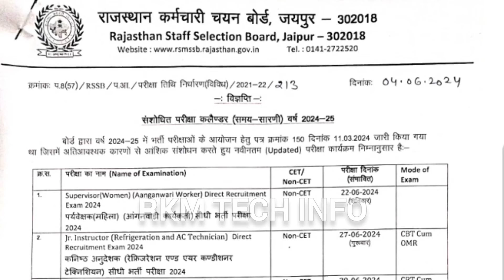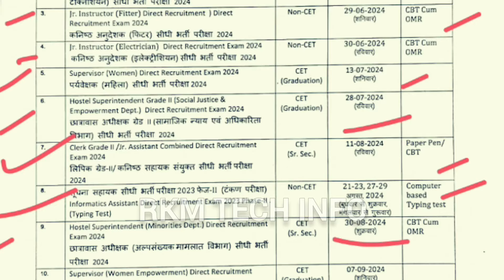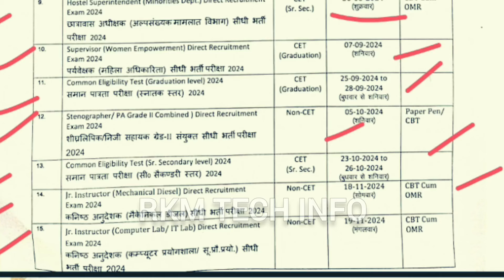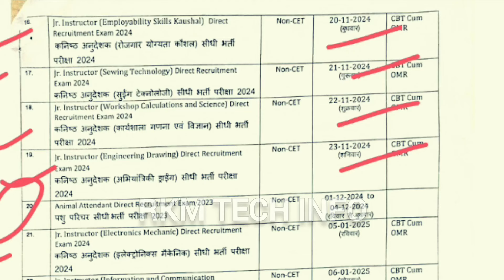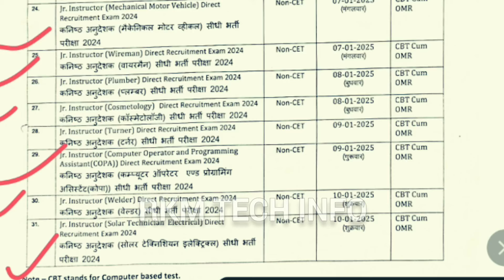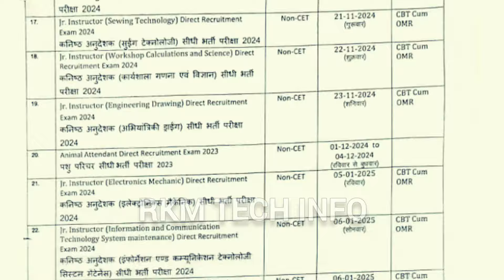RSMSSB Exam Calendar 2024-25 | New Exam Calendar RSSB | Suchna Sahayak Typing | CET Exam 2024 | LDC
RSMSSB Exam Calendar 2024-25 | New Exam Calendar RSSB | Suchna Sahayak Typing | CET Exam 2024 | LDC 2024 | RKMTECHINFO

Rajasthan EXAM Calendar 2024-25 | RSMSSB New Exam Calendar 2024 | LDC | hostel warden | Pashu Parichar Bharti 2024
RSMSSB New Exam Calendar 2024 | RSMSSB Exam Calendar 2024 | RSSB ने जारी की Exam Date  | RKMTECHINFO
RSSB New Calendar 2024
Rajasthan Exam 2024 Ki New Bhartiya
 Rajasthan New Jobs 2024
RSMSSB Exam Calendar 2024
RSSB ने जारी की Exam Date
rajasthan new vacancy, new vacancy 2024 in rajasthan
rajasthan si new vacancy 2024, Rajasthan vacancy 2024, vacancy 2024 rajasthan
rajasthan police constable computer class
question on computer awareness,rrb ntpc computer questions
computer question for delhi police
hssc exam computer awareness questions,rajasthan police
ssc computer questions in hindi
computer mcqs questions for competitive exams
CET computer questions in Hindi

         आर.के. मीणा